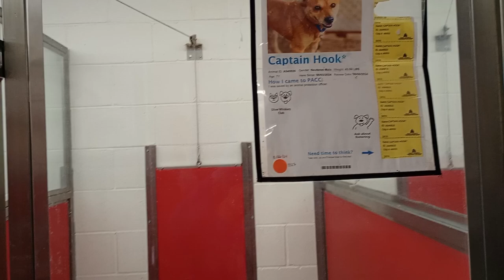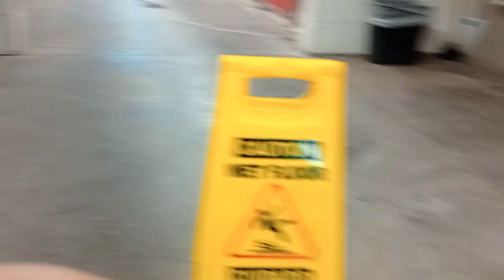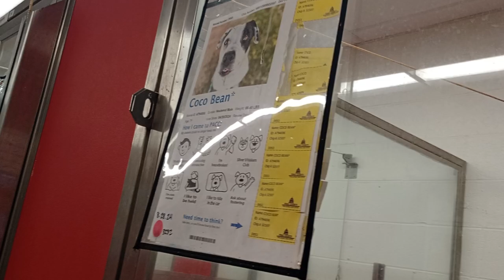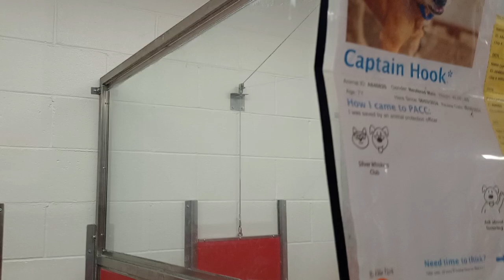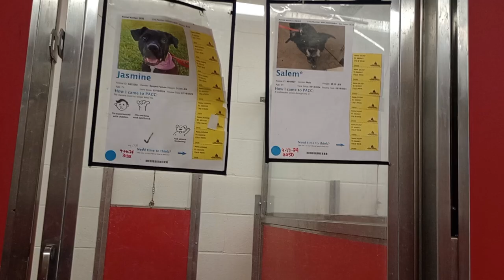Captain Hook 7y A840820 kennel 52 pod 2 PACC shelter just kinda getting my foot in the door w/him642